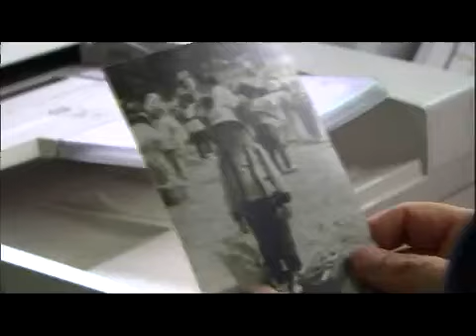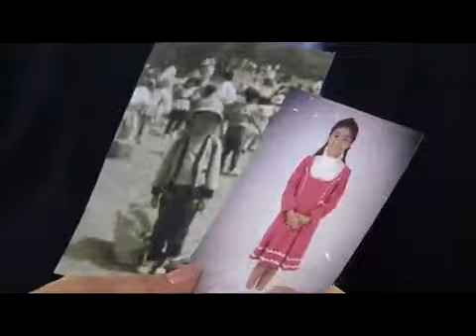웃어라 동해야 - Smile Again 20110304 #001